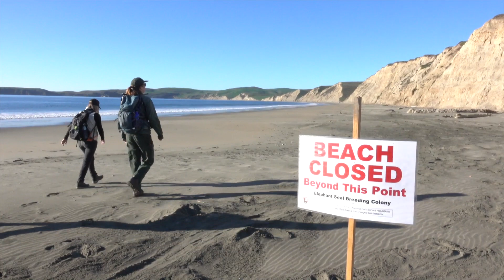Protection And Conservation Of Elephant Seals | Pinnipeds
Credit: San Francisco Bay Area Network & Point Reyes National Seashore

Point Reyes National Seashore is "like pinniped heaven." Out of all of the pinniped species that use the park's coastline, elephant seals are the most charismatic. Discover how and why National Park Service scientists study the elephant seals at Point Reyes year after year.
Elephant seals are protected in the U.S. by the federal Marine Mammal Protection Act. Elephant seals return to the same beaches year after year for breeding and molting. While onshore, elephant seals have the potential to interact with humans.